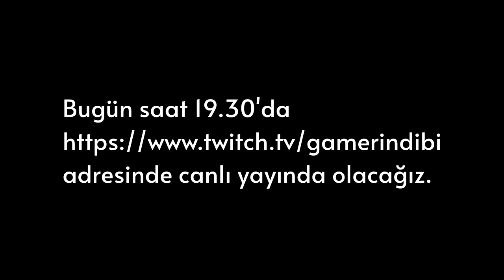TÜM BUNLAR İÇİN ÜZGÜNÜM SPIRIT - EN İYİ, EN EĞLENCELİ ANLAR #47